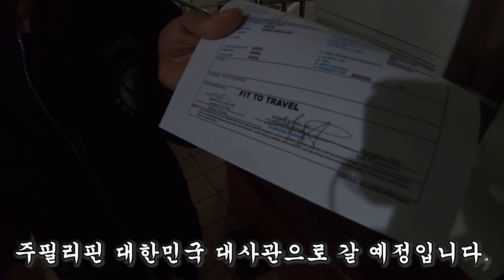필리핀 아내와 한국 남편 앞에 닥친 뜻밖의 시련... | F6 결혼비자 발급과정 | 마닐라 여행 | 국제커플 | 한필커플 | 시즌2 다섯번째 브이로그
이 채널은 필리핀 아내와 한국 남편의  필리핀 생활 이야기를 다루고 있는 한필 커플 브이로그 채널 "hi로즈마리TV" 입니다.

사용된 음악

1. Artist: Aakash Gandhi
Title: Dancing Star

Snow+Dance
Saturday+in+Spring
Winter Glow
Brunch
Miracle+Morning
Morning+Peppermint
Strawberry+Dance
Tooth+Fairy
Happy+Avocado
Love+Came+Down
Little-fairy-garden
Boy-from-wonderland
Penguin-adventure
Everybody-loves-you